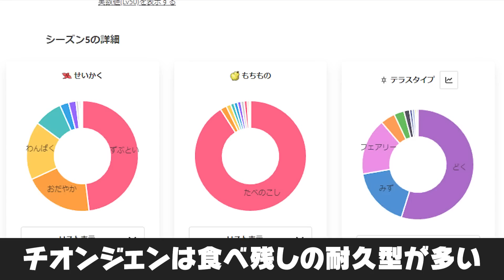チオンジェン「弱点多くて高耐久です！」←弱保を持たせたらバケモノになるのでは？【ポケモンSV/ポケモンスカーレットバイオレット】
準伝ネタ、あと1週間くらいこすってもいい？(^_^;)

　動画で使用した一部のパーティの育成論を限定で公開しています。